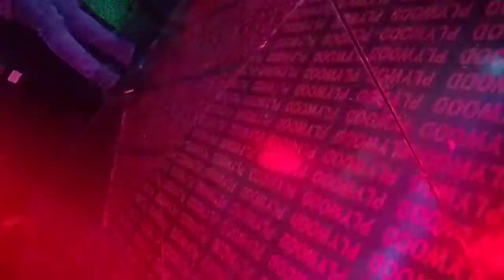Stayz Badza performance in China/Guizhou/Anshun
Stayz performing Badza during the 2018 Guizhou tour in Anshun.